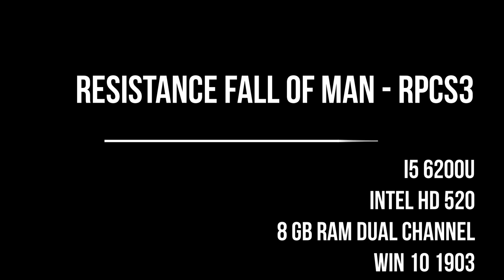Resistance Fall of Man RPCS3 Intel HD 520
* This game has an "in game status"
* There are some random crashes and performance issues